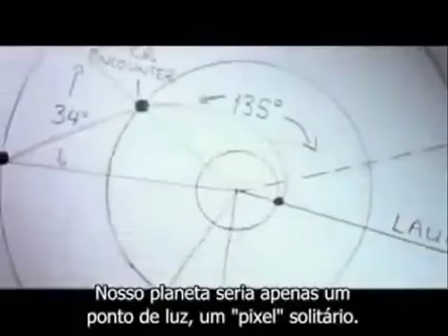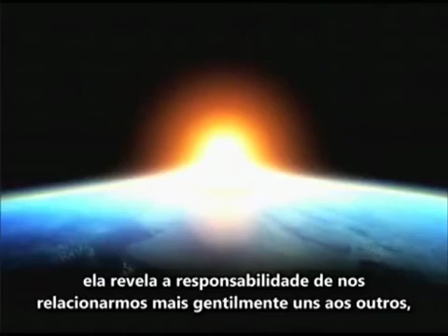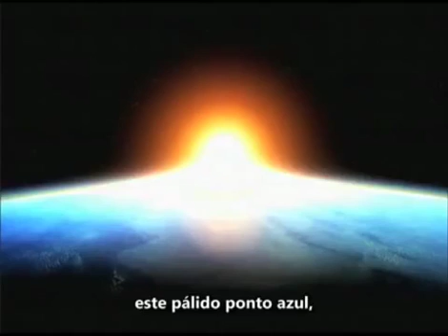Terra um pálido ponto azul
Recebi por Whatsapp. A Terra vista de Saturno. A Terra como um ponto pálido no meio da escura dimensão cósmica.
Acho conveniente postar vídeos como este que mostram uma outra dimensão do Espaço.

Posto exatamente nesse período onde, olhando pela referência da Terra, Júpiter caminha numa posição que leva ao centro do Universo. Sempre vem novas informações.